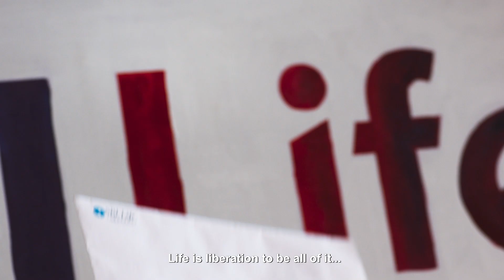Reimagine your protection with SBI Life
We are happy to announce that we have redefined our belief as “Karo poore apne iraade, apno se kiye sabhi vaade. Apne Liye. Apno Ke Liye.” Thanks for being an important part of our transformation!